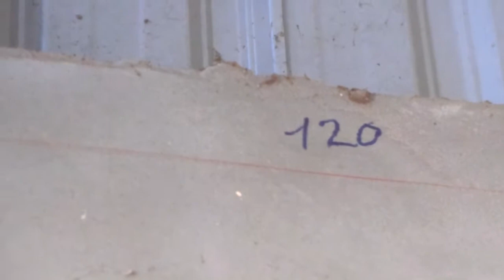Make New House in Side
this video to say about how to make the ruse of house first time.